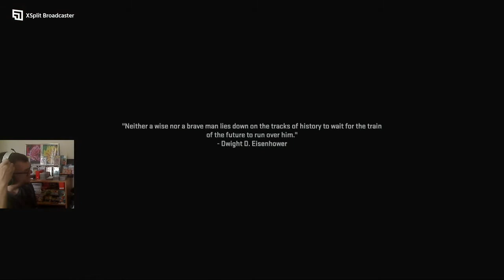Call of Duty Modern Warfare 2 Campaign Mission Dark Water Veteran